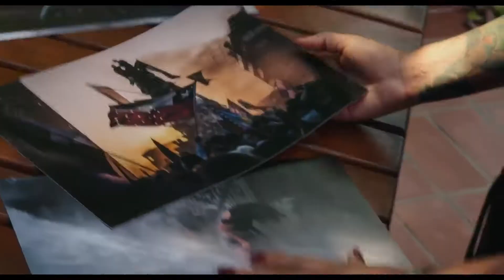MI PAÍS IMAGINARIO - Bande-annonce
MI PAÍS IMAGINARIO de Patricio Guzmán
Chili - France / 2022 / 83'
Hors compétition - FBAL 2022